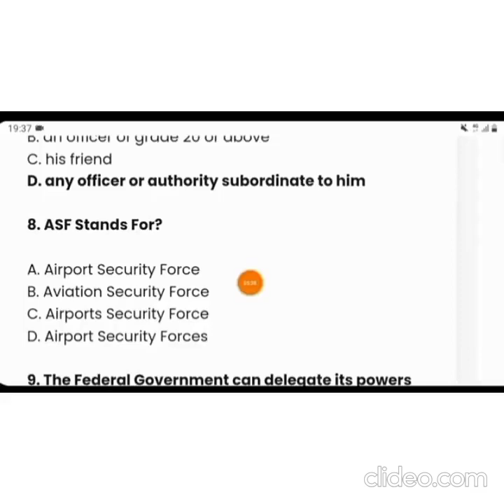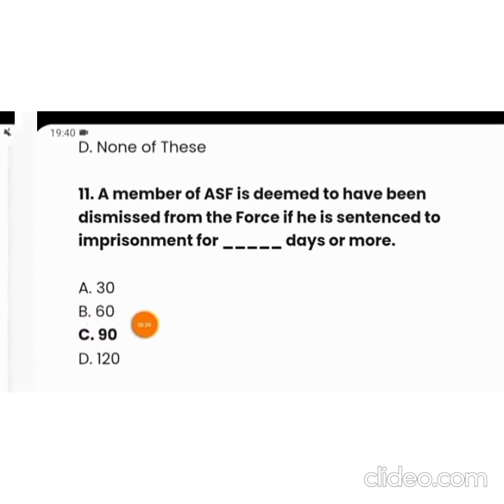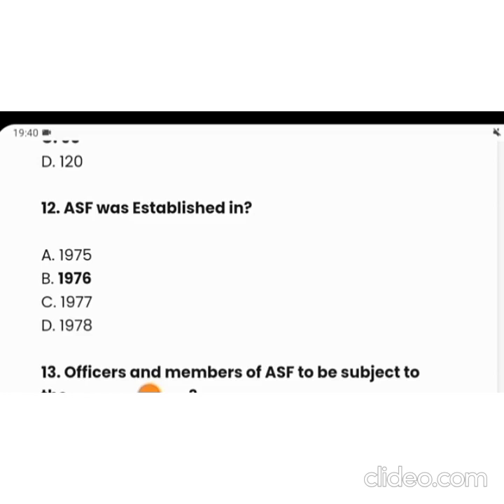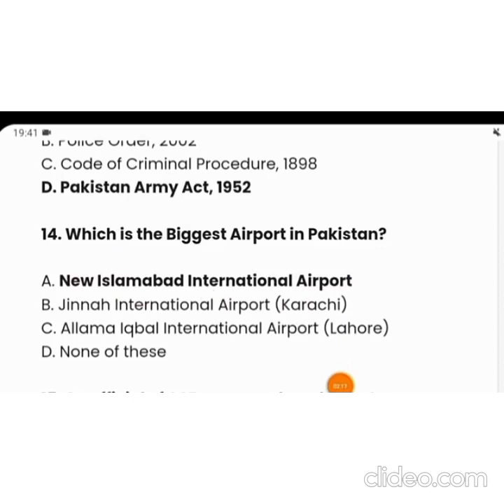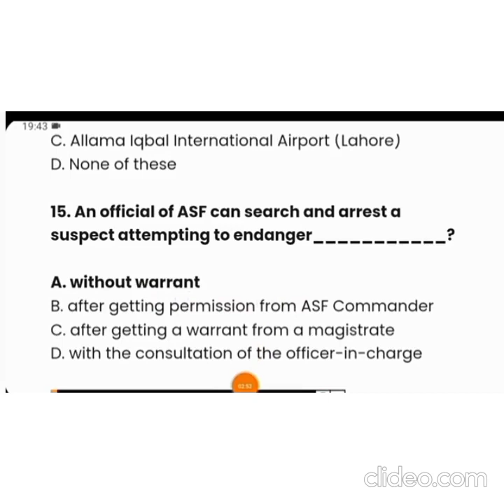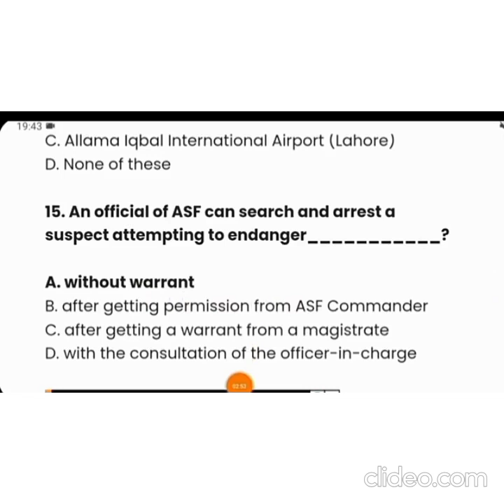ASF Jobs 2022 written Test Preparation Most important question for corporal,asi, inspector, ad jobs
pakjobs Alerts

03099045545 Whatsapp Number